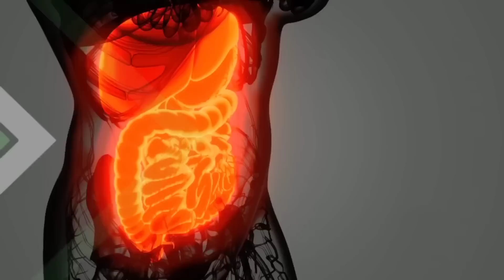गुरुवार को तुलसी में चढ़ा दें ये दो चीजें खींची चली आएंगी मां लक्ष्मी | गुरुवार को तुलसी पूजा |Tulsi